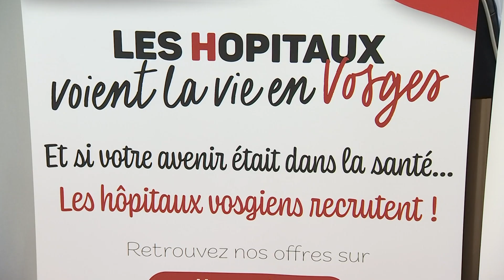En bref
- Le premier forum inter-fonctions publiques du territoire était organisé à Epinal. Fonctions publiques d’Etat, territoriale et hospitalières étaient rassemblées dans un même lieu pour susciter des vocations.
- Quelle stratégie pour gérer l’eau sur les exploitations ? La chambre d’agriculture présentait ce vendredi matin son plan d’actions pour 2024.